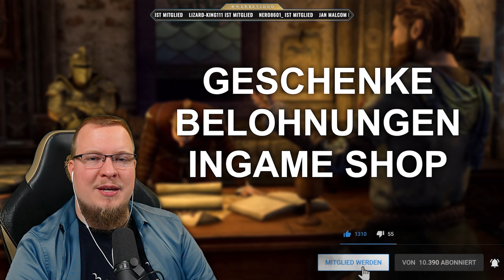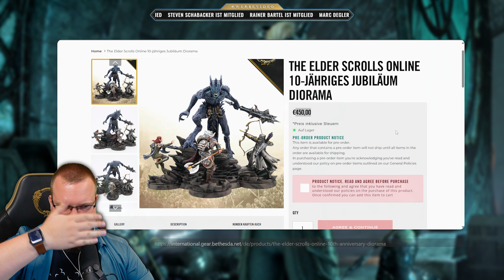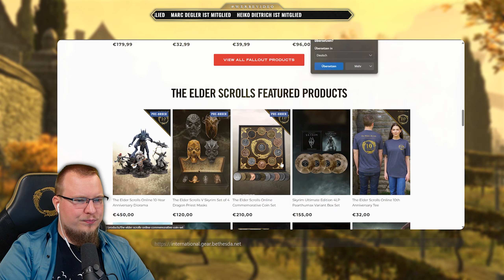ESO Kostüme immer FREIZÜGIGER? Nichtbinäre Geschlechtsidentität?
VERPASSE nicht noch mehr ESO Content! poste ich alle Inhalte die durch den YouTube-Alogirithmus untergehen und nicht funktionieren würden. Gleichzeitig ermöglichst du mir so Zeit für mehr Content!

⁉️ ESSENZIELLE TIPPS ZU

💪 MEHR CONTENT MÖGLICH MACHEN

Schriftliche Guides freischalten!

Passiv unterstützen und meinen Amazon-Reflink*
als Startseiten-Lesezeichen nutzen!

🪙 KANALMITGLIEDER & PATREONS

L V L 3 - P A T R E O N S
Aquarian Academy, Bernd W, Eiswindchen
Seppal1997, Kebie, Carsten Lehmann
Anri Astoria, GodOfWarSVKE
Seideadh, Nessoi

P A T R E O N S & M I T G L I E D E R
60 Monate - Hitze89 [YT]
43 Monate - Josef Jobst [YT]
32 Monate - Suicide Squash [YT]
23 Monate - Bernd W [YT]
22 Monate - René Küttel [YT]
18 Monate - Nessoi [P.]
18 Monate - Seideadh [P.]
18 Monate - Kandyk22 [P.]
17 Monate - BeCzy [YT]
17 Monate - Quarzkristall [YT]
16 Monate - GodOfWarSVKE [P.]
14 Monate - Knecht Ruprecht [P.]
14 Monate - Carsten Lehmann [P.]
13 Monate - DrachenCoconut [YT]
13 Monate - Animaty1990 [P.]
13 Monate - Kebie [P.]
12 Monate - Wolfgang Hotter [P.]
11 Monate - Gaming Phoenix [P.]
10 Monate - Xeberius [P.]
10 Monate - Seppal1997 [P.]
10 Monate - Laszlo Fox [P.]
10 Monate - Richter47 [P.]
9 Monate - Ralf [P.]
8 Monate - Ralf Baur [P.]
8 Monate - Bernd W [P.]
8 Monate - Aquarian Academy [P.]
7 Monate - ComptonDave [P.]
3 Monate - Philip Rongen [P.]
3 Monate - Wutras [YT]

Stand von Ende September 2024

ℹ️ LIZENZEN & ©

Music ©
by (KOMPONIST) Jeremy Soule
und Bethesda Softworks (LABEL)

🙈 TRANSPARENZ & ANZEIGEN

Gelegentlich unterstützt durch BethesdaDE & ZeniMax Germany
Bezahlte Events: 10 Jahre ESO Jubiläum 04/2024

Mit Reflink* gekennzeichnete Links
sind soganannte Ref-ID-Links.
Die Nutzung unterstützt den Verlinkenden (also mich),
ohne dass es dich mehr kostet.

Business-Kontakt
contact(at)alexos.eu